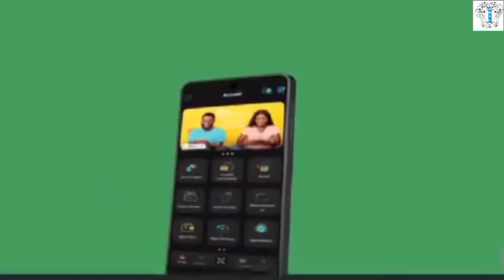ELIM CAN 2025 après Guinée vs RDC 1- 0 On a mal géré la fin de match (Sébastien Desabre)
Sébastien Desabre s'est exprimé après la défaite des léopards contre la Guinée dans les ultimes secondes de la partie.